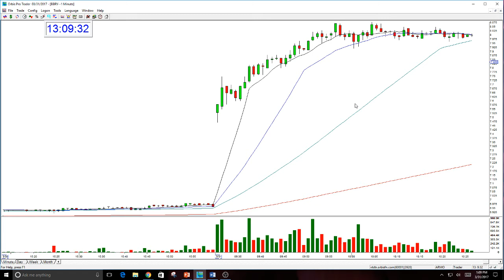BBRY GOLDEN GAP BULLISH-3-31-2017